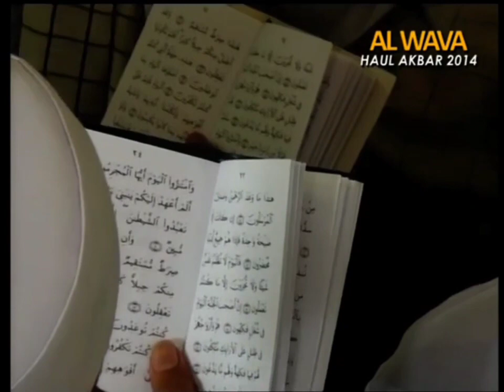SURAT YAASIN Ust. Tajul Muluk || Haul Akbar Al Fithrah 2014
Pembacaan Surat Yaasin dalam rangka Haul Syaikh Abdul Qodir Al Jilany RA. dan Haul PP. Assalafi Al Fithrah versi Al Khidmah.